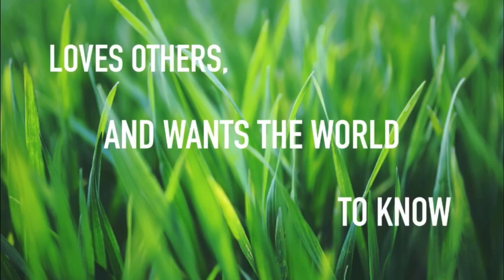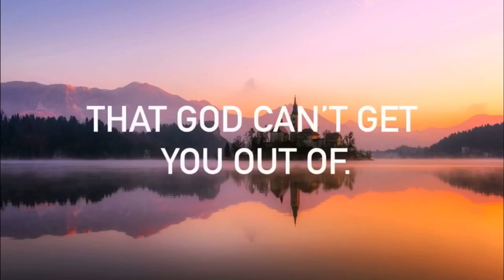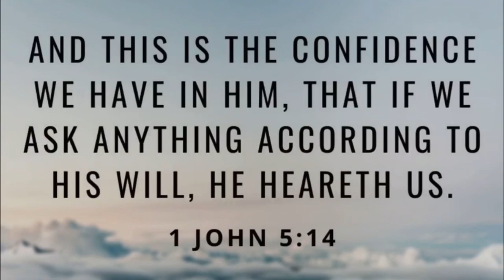Sunday Morning Worship 05/17/20